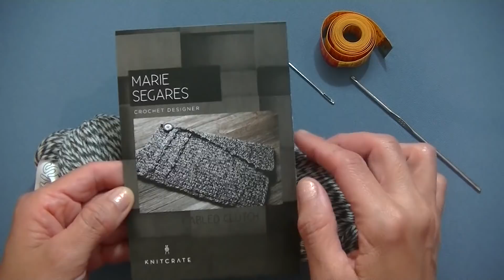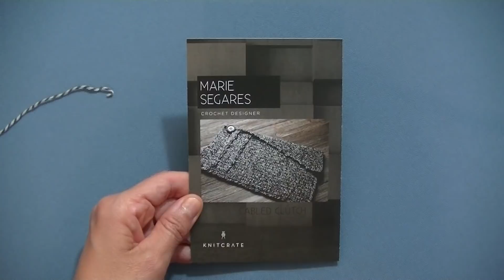BOLSA Porta Cuaderno (tablet, bocetos o apuntes) a crochet o ganchillo. Moda a Crochet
Bolsa para guardar cuadernos (tablet, bocetos o apuntes) en tejido crochet o ganchillo.